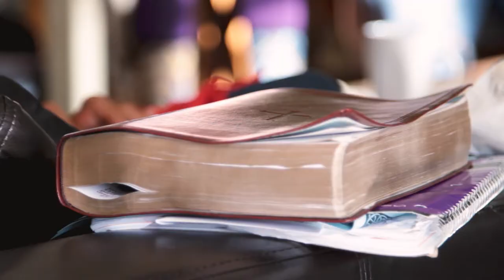Preview Weekend at San Francisco Theological Seminary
Part academic seminar, part spiritual retreat, our Preview Weekend will introduce you to our robust theological education and inclusive and reflective community over two days in Marin County, California. This is a perfect opportunity to explore our innovative degree programs, courses, and beautiful campus, meet faculty and students, and explore the area surrounding the seminary grounds.